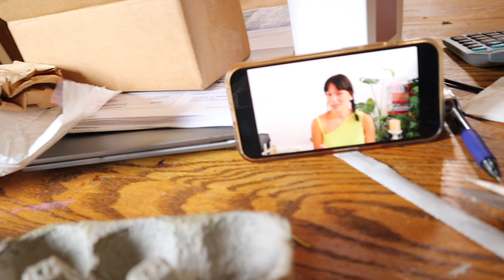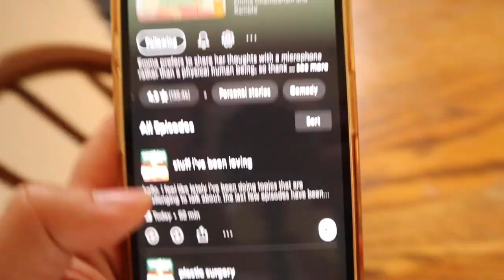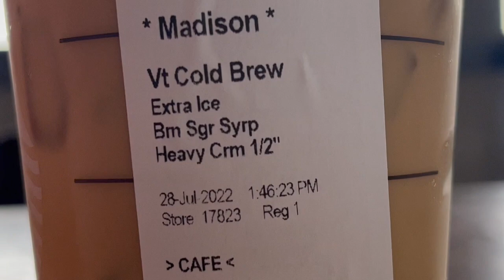super boring day in my life back home! unboxing frank green water bottle and barista shift!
info~
age: 19
camera: canon eos m50 markii
star sign: gemini sun, aries moon, taurus rising
mbti: enfp
enneagram: 3w2
favorite color: pink, yellow, blue(in that order)
job experience: too much
favorite animal: pig, ostrich, cat